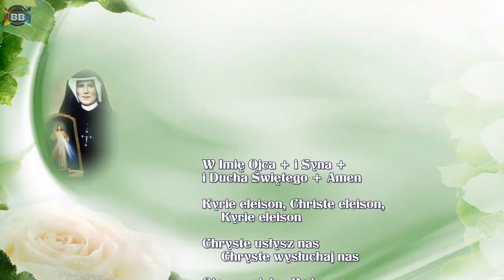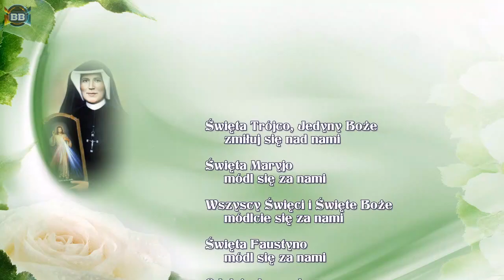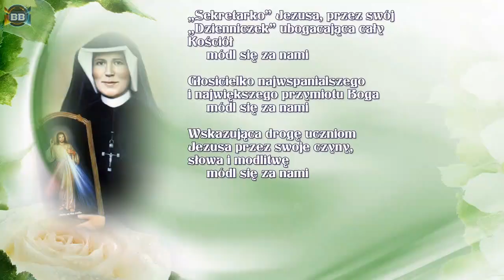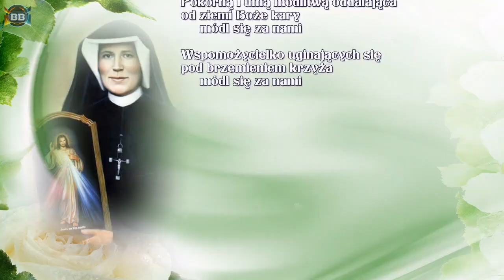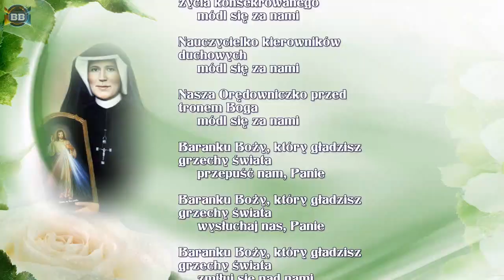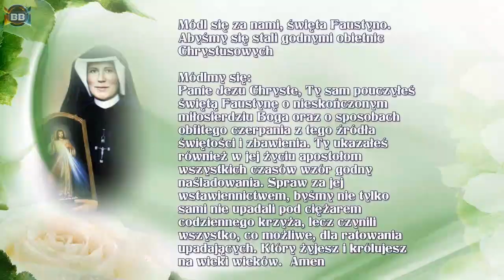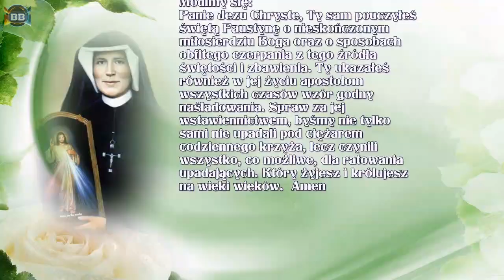Litania do Świętej Faustyny